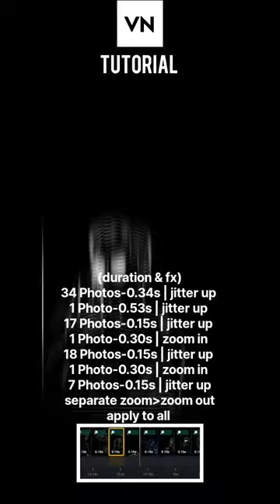Cradles song💯🔥black screen video| trending reels editing tutorial| Photo beat sync tutorial.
ef1000°c

E F 1000°c

Cradles song photo shake editing tutorial.
Cradles song  reels editing tutorial.
Cradles song photo beat sync tutorial.
Cradles song  speed photo video tutorial.
Black screen status.
Black lover status.
Black wallpaper WhatsApp status.